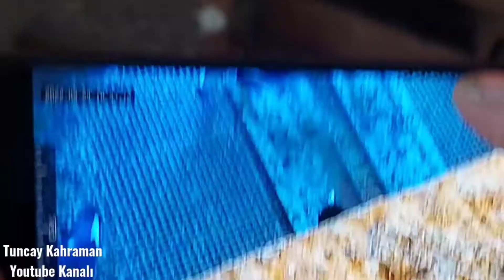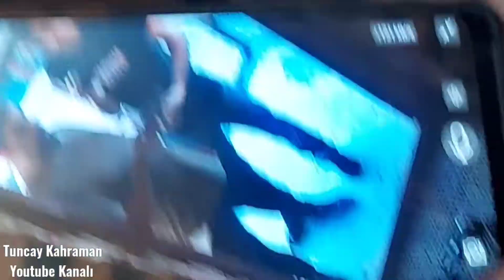Kümes Ziyaretim Dönekçi Ahmet BAYAR.